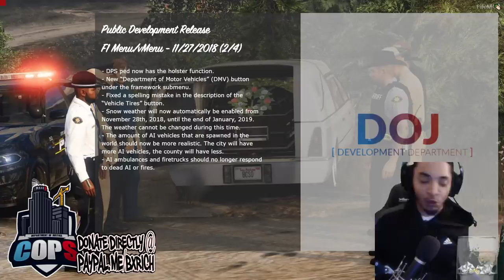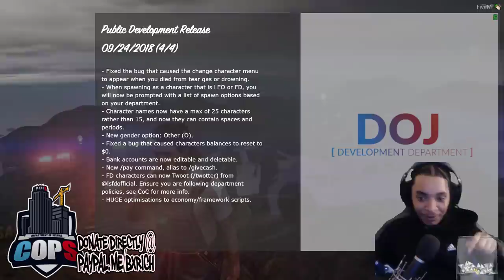DOJ Civilian Chronicles Live : Gimme Yo' Patrol Car!